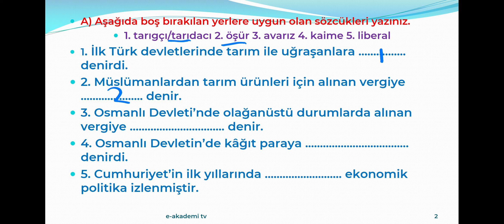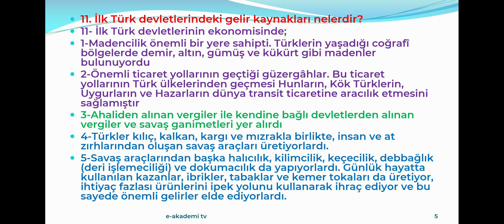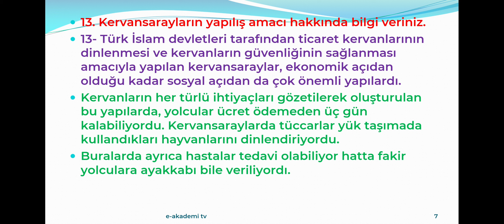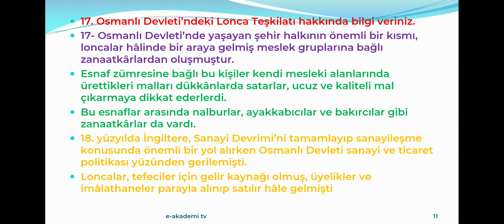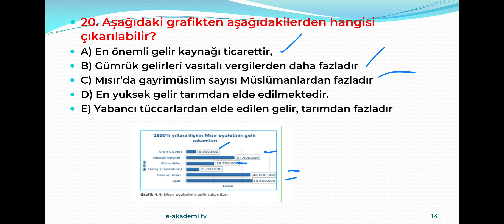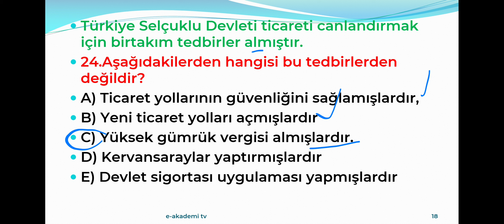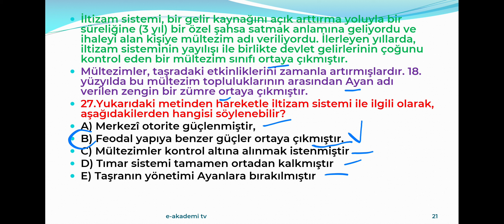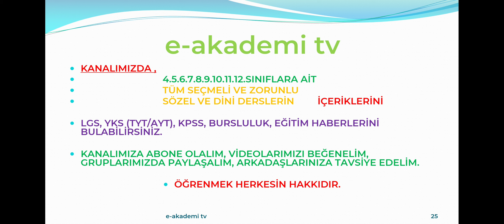11.SINIF TÜRK KÜLTÜR VE MEDENİYETİ | 4.ÜNİTE DEĞERLENDİRME SORULARI CEVAPLARI